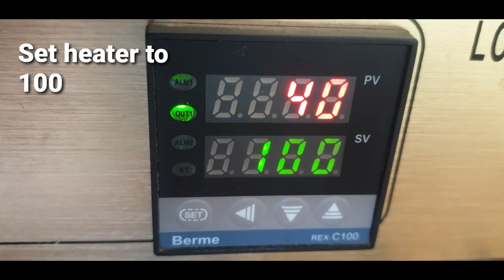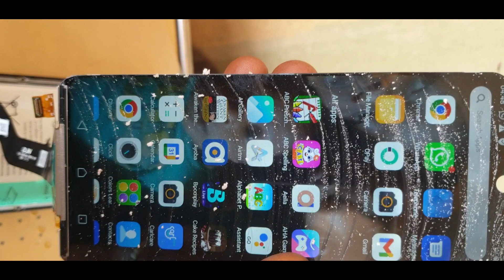How to fix broken screen